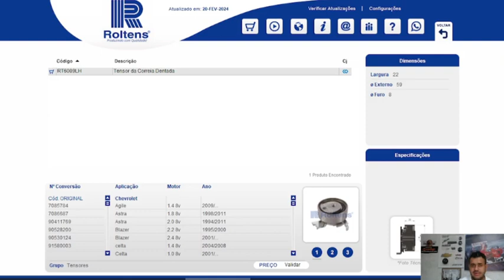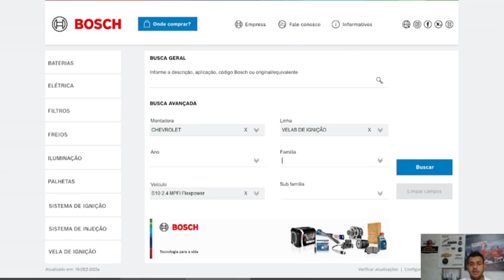VALE A PENA CHEVROLET S10? 2.4 O TANQUE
S10 é boa?
Vale a pena s10?

Me seiga no instagram para sempre ver dicas sobre manutenção.